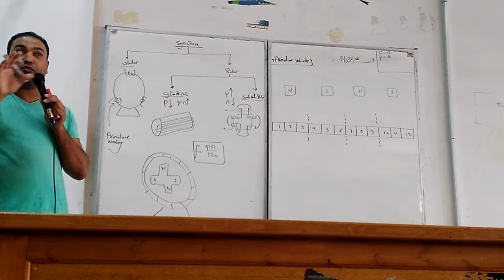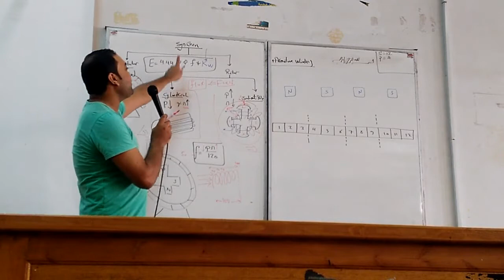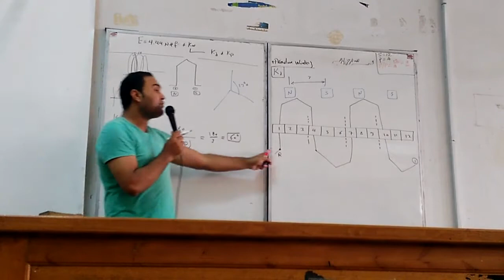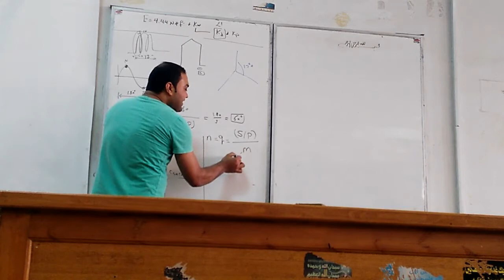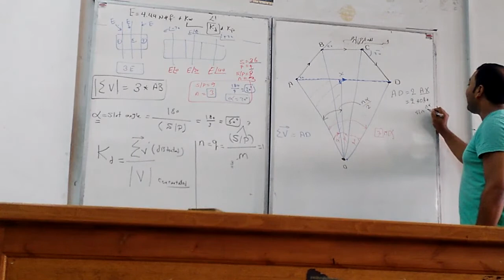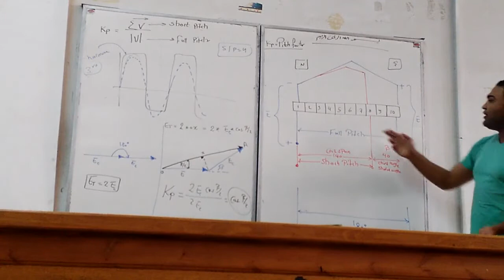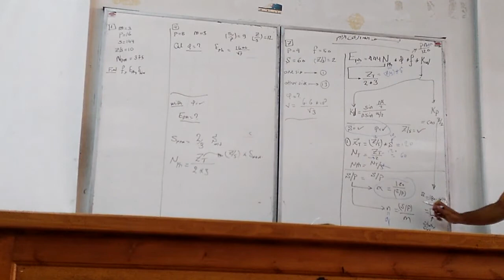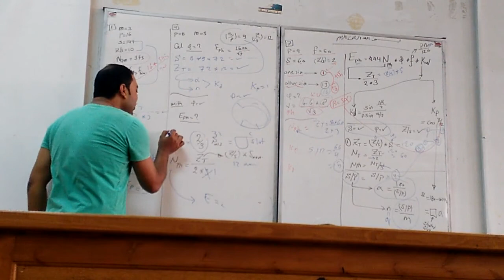Machine - sec 2 ( Mahmoud Shaban )